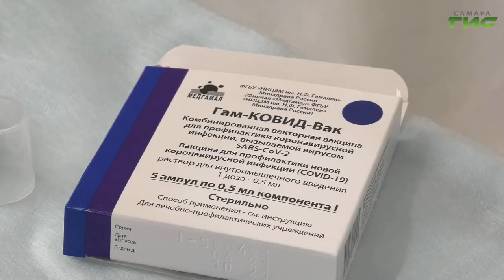Для вакцинации населения медики Самары будут выезжать на садово-дачные участки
Дойти до всех, убедить каждого, вдохновить личным примером. На городском оперштабе по предупреждению распространения коронавируса говорили о том, как ускорить темпы вакцинации. Для выработки коллективного иммунитета необходимо привить около 60 процентов самарцев. Подробности в нашем сюжете.